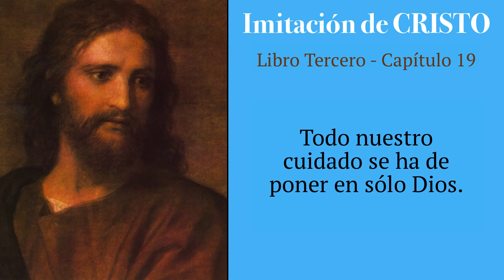Imitación de Cristo - Libro Tercero - Capítulos 15-23 - Audiolibro - Tomás de Kempis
Pueden descargar el PDF de este libro (con Prólogo de Fray Luis de Granada) aquí:

Gracias y que Dios les bendiga a todos 🙏🏻